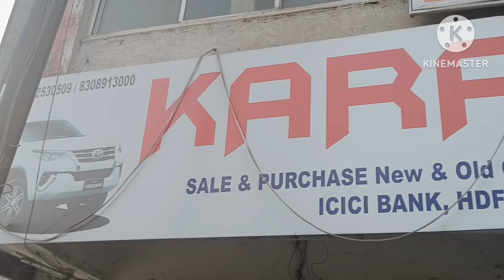यूथ कोंग्रेस द्वारा मुम्बई के कांदिवली वेस्ट में स्थित वार्ड ऑफिस के बाहर "ताला लगाओ" आंदोलन किया